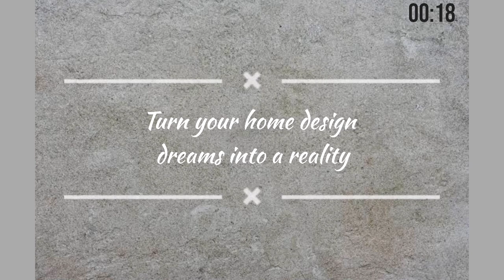New Parliament Building Faces Leaks Less Than a Year After Inauguration.